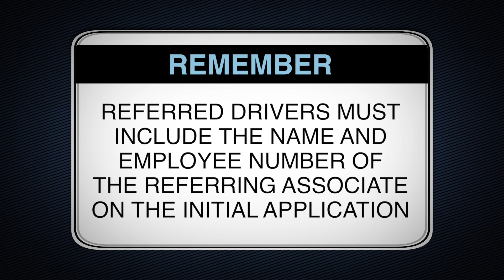Experienced Driver Referral Program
Senior Vice President of Dedicated and TCU Eric Downing discusses the benefits of Werner’s Driver Referral Program.